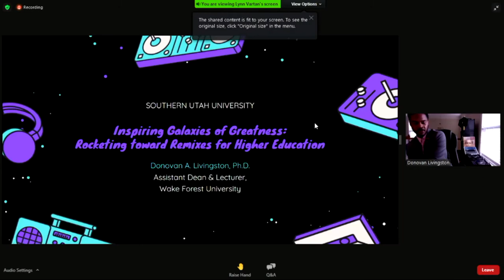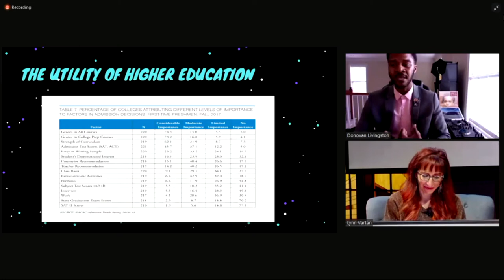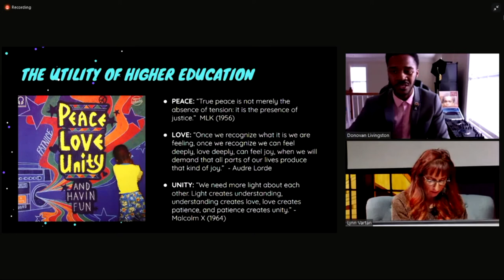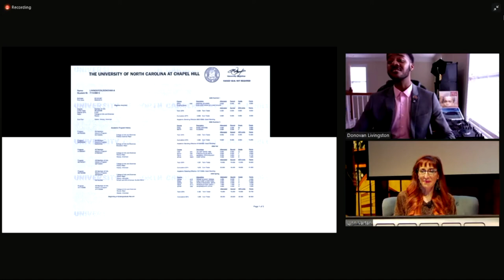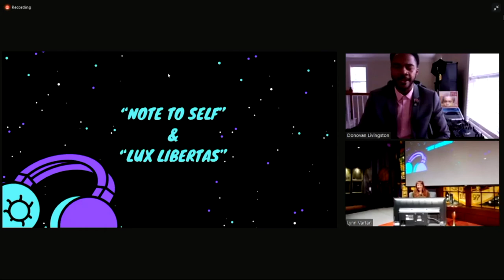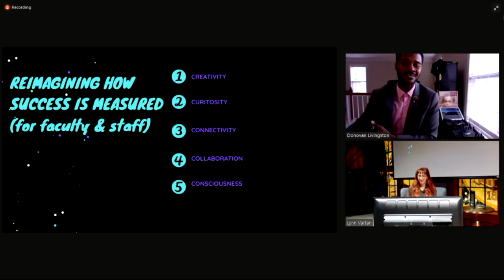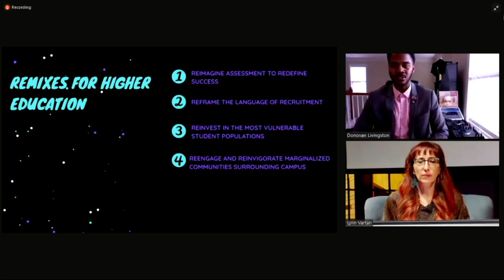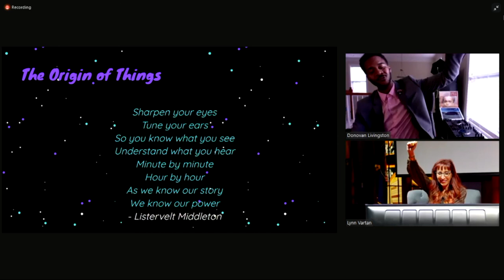Donovan Livingston - A.P.E.X. Speaker on 03/25/2021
In 2016, Donovan Livingston delivered a convocation speech to the Harvard Graduate School of Education that went viral and received national acclaim. His spoken word address was at once a pointed examination of the American education system and an inspirational call for reform. A passionate speaker, Livingston encourages students, educators, and communities to realize their potential to change the shape of education, and to "lift off."